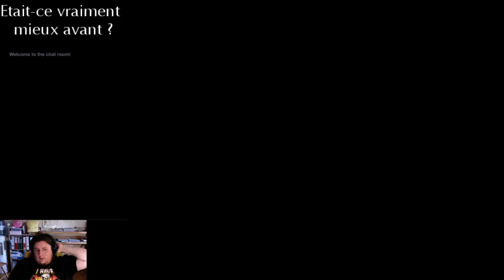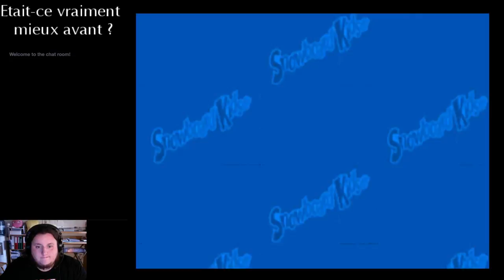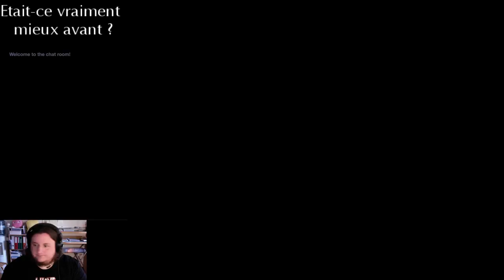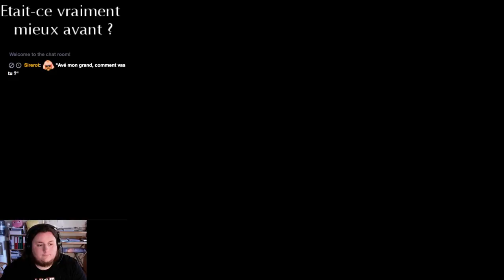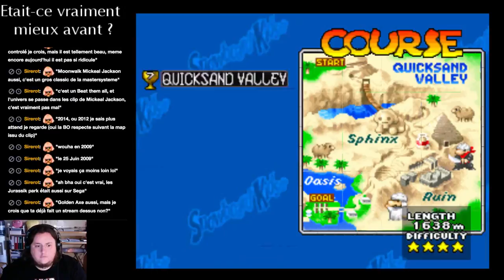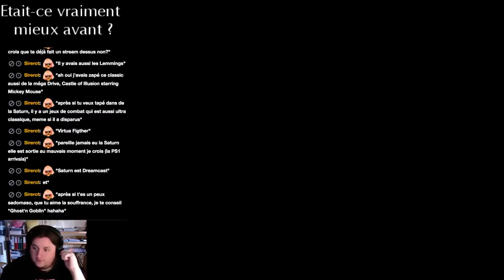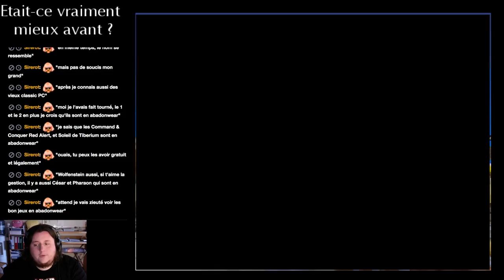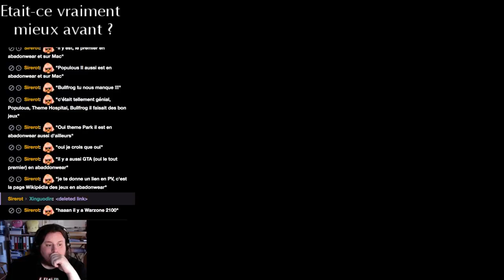Snowboard Kid, stream de la détente !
On joue à un jeu reposant, sans stress ; Snowboard Kid sur Nintendo 64 !